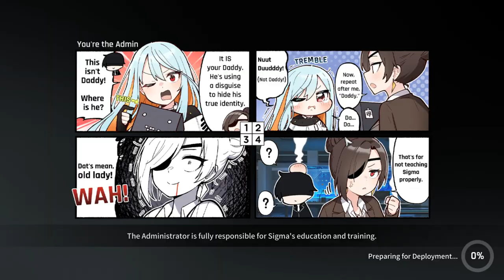Counter:Side Global Volcano Level 20 Stage 1 2:23 Clear Speedrun with Dino + Orca